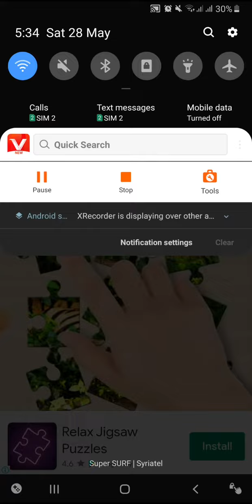water sort puzzle unity source code